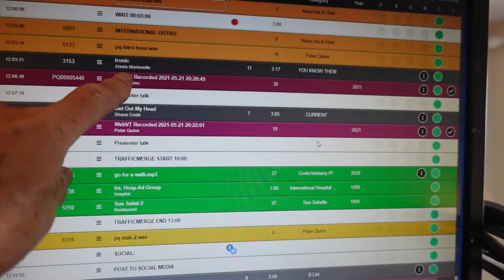What is Voice tracking ?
What does it mean to voice - track a radio show. How does it work?
Peter reveals a typical voice-tracking screen and shows how voice breaks are loaded in.